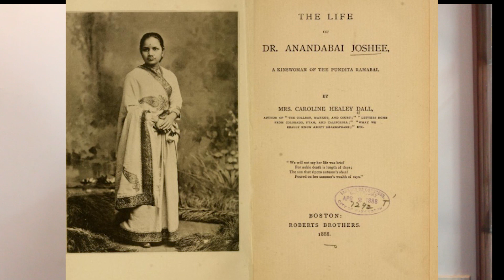Anandibai Gopalrao Joshi | First Indian Female Doctor | InfoSter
In this video, we are going to talk about Anandibai Gopalrao Joshi, one of the first Indian female practitioners of western medicine.
Anandibai Joshi, celebrates her 153rd birthday today. She was born in Kalyan in present day Maharashtra's Thane district on March 31, 1865. At the time of her birth, present day Maharashtra was called Bombay Presidency. Anandi Joshi was originally named 'Yamuna', and kept that name till her marriage, after which, her husband - Gopalrao Joshi - gave her the name 'Anandi'.

About InfoSter - YouTube Channel:

InfoSter by Shivani Pandey is a channel which talks about CONFIDENCE, RELATIONSHIPS, MOTIVATION, and EMOTIONAL WELL-BEING. It will ultimately help people to bridge the gap between what they are and who they want to be!
Video Equipment-
Canon EOS 700D
Boya BYM1 Omnidirectiona
SHOPEE Photography Photo Light
AmazonBasics 50-Inch Lightweight
Lamp Holder Light Bulb Adapter
Prolite Heavy-Duty Light Stand
White Umbrella
Hanumex Green BackDrop Background
Zaqondigital genius white boards